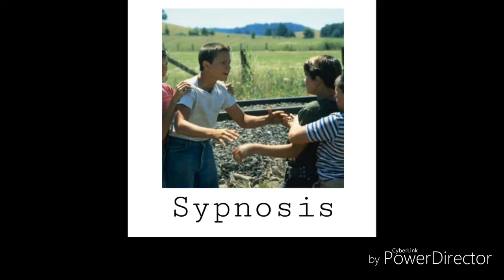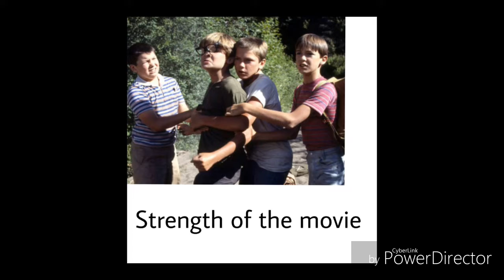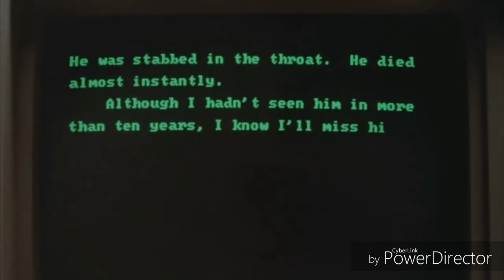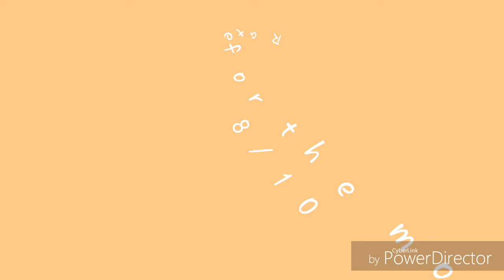ENG 1323 - NUR ALNI FUZUWAN ( STAND BY ME movie review )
WARNING
I do not own this movie and it is fully owned by Colombia pictures production. This video is for the use of private study and is no means trying to profit it without permission.